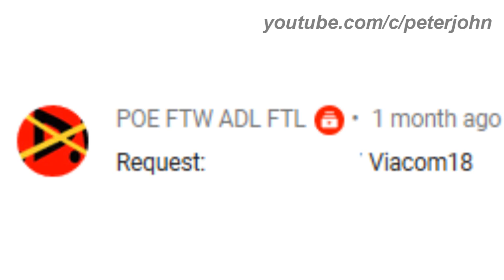LOGO HISTORY #216 - Pontiac, Jollibee, Viacom18 & Whatsapp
Hey Guys, it's your boy, Peter John. Be welcome for today's episode of Logo History. Today it is about Pontiac, Jollibee, Viacom18 and Whatsapp. I hope you like!